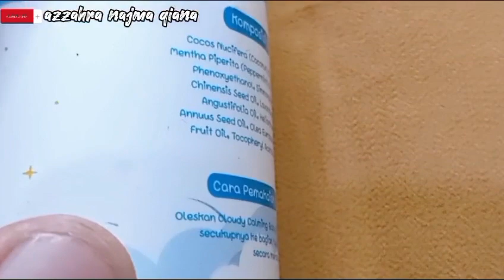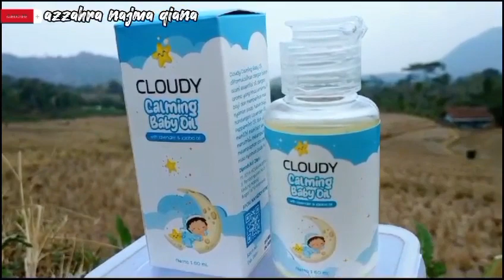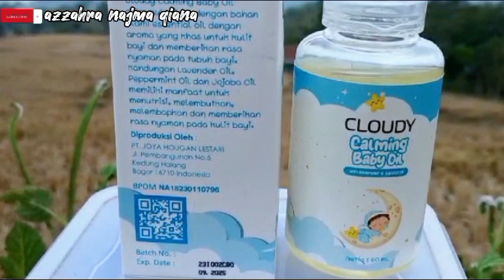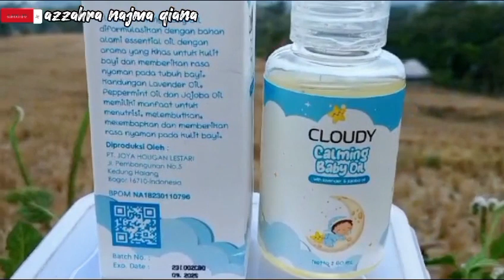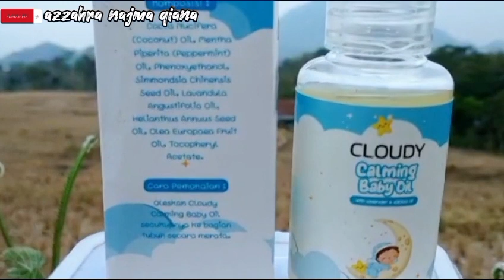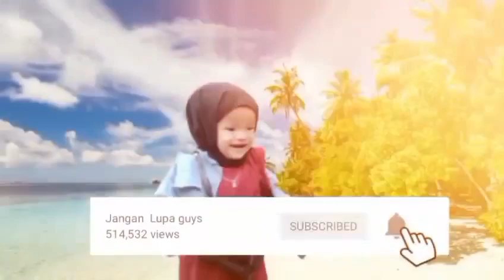cara mengatasi anak / bayi rewel || cara mengatasi kolik pada bayi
hallo bunda bunda
di video kali ini aku mau rekomendasiin buat bunda bunda yang sering banget anak nya rewel atau kolik aku rekomendasiin buat cobain produk dari opsimom ini yaitu caulming baby oil
karena manfaat nya banyak banget ✨
bunda bisa order disini 👉